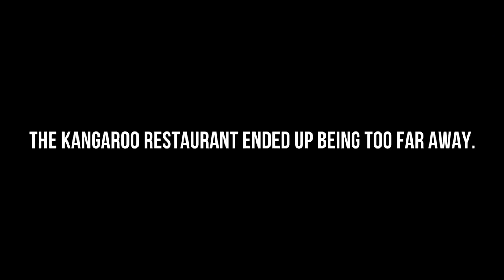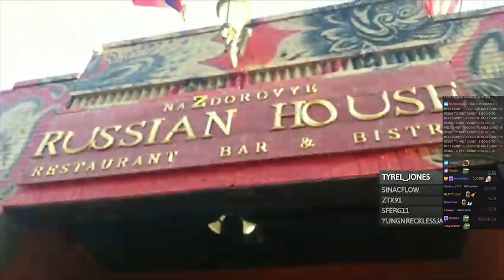A JOURNEY FOR YOUR TASTE BUDS - EXOTIC FOODS IN AUSTIN ft. EsfandTV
We are definitely not gonna spend a lot of time in the car guys, no no no.